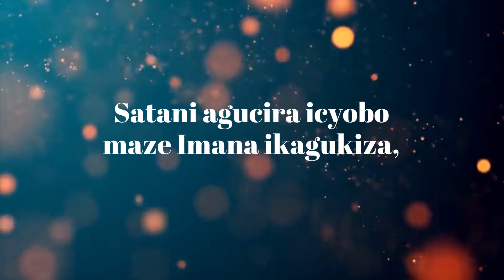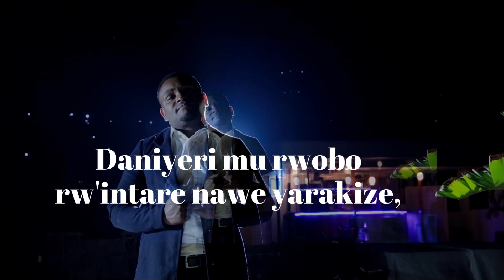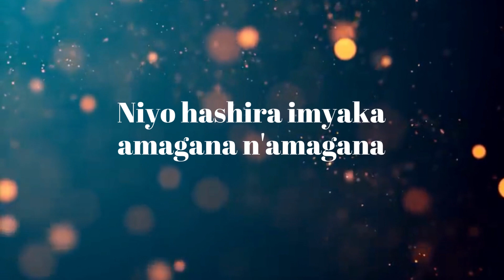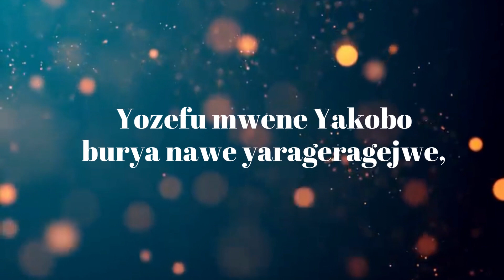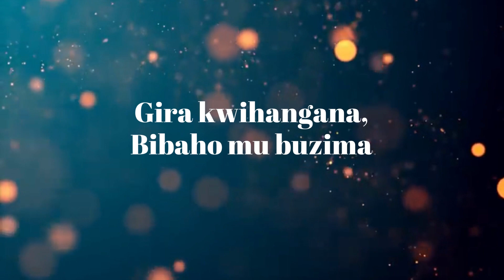BIBAHO by KALISA Placide Official video lyrics all rigths are reserved @